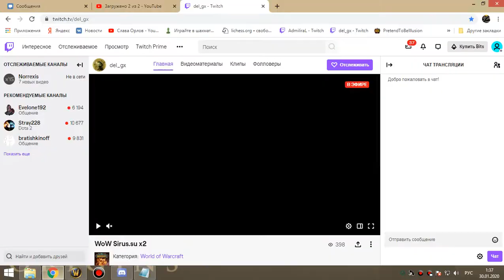12 Освоение алара